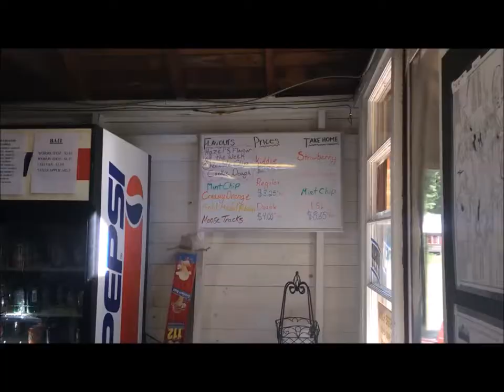Thomson Family Cottage with Rubies - 2016